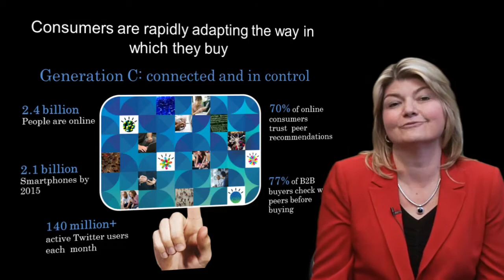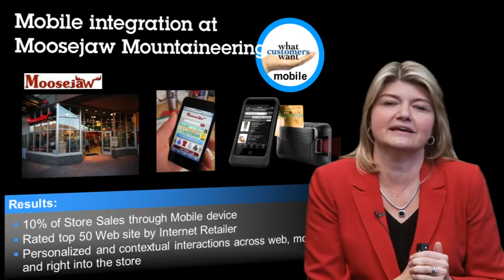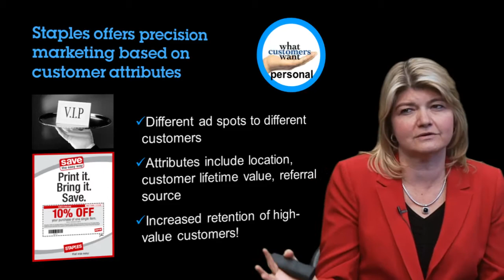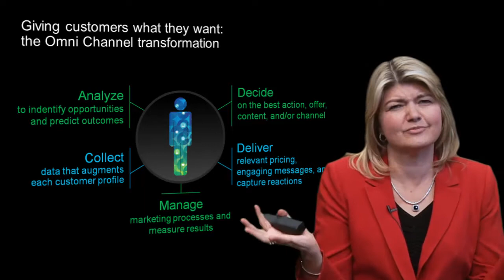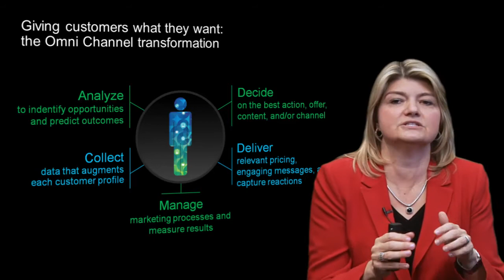NRF: Omnichannel is the new black!